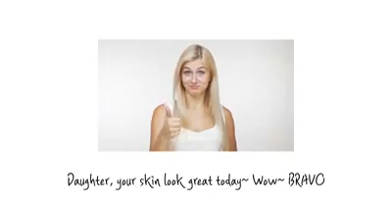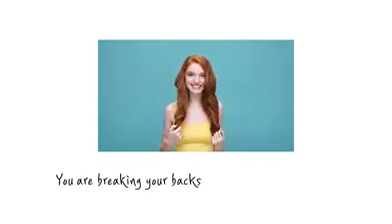Atomy Evening Care 4 Set - The Home Spa You Never Miss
There is nothing to lose to be a member and so much to gain by trying and experiencing Atomy products as well as enjoy members-only pricing on Atomy HemoHIM and other amazing Atomy products, you should try!